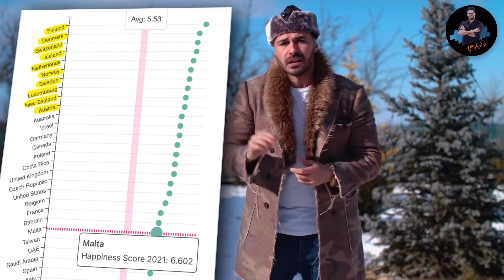ظاهرة التنمر وشيوخ السوشيال ميديا فى دردشة مع د كريم على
مشكلة اطفال المسلمين فى السويد ومايحدث تحت منظار العقل..
 التنمر وهجوم الاشخاص على المشاهير وما وراؤه
هذا مااؤمن به ونصيحة للجميع تابع من يعجبك ولا تتابع من لاينفعك

00:00 المقدمة
01:10 التنمر
04:31 الاطفال فى السويد
07:24 اكل العيش باثارة الناس وحث الكراهية
10:29   استخدام المشاهير للنصح